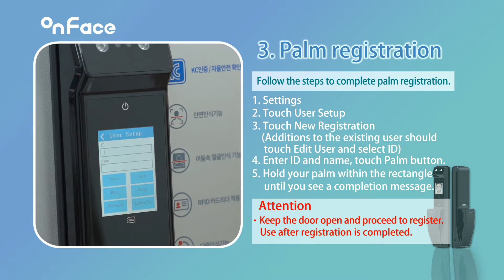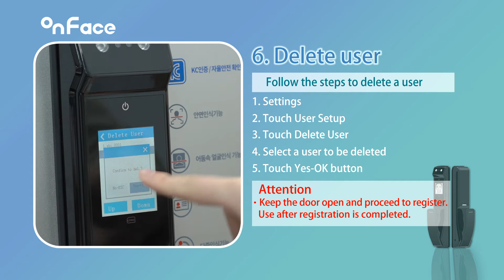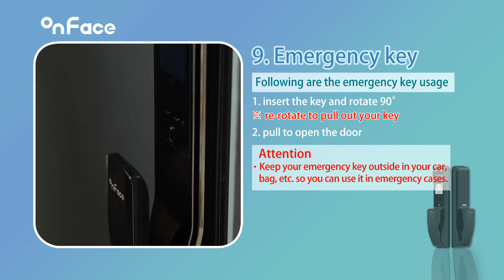Onface D5 User Manual - English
OnFace Facial Recognition doorlock User Manual English version